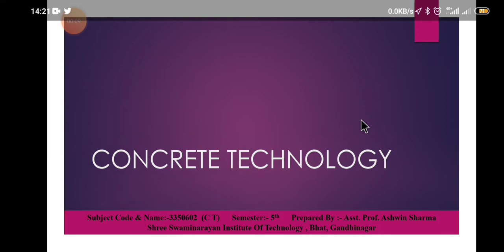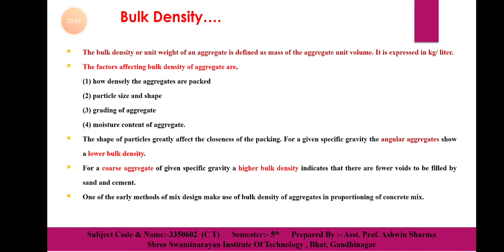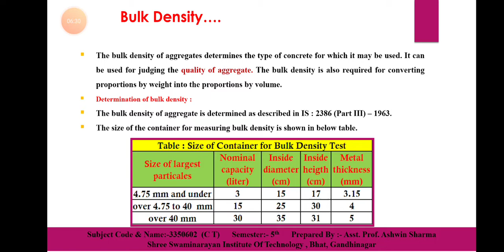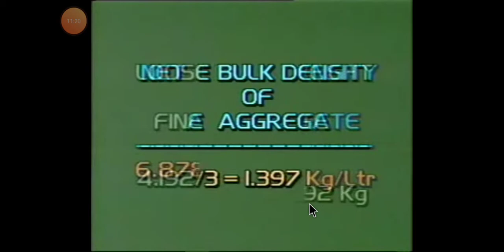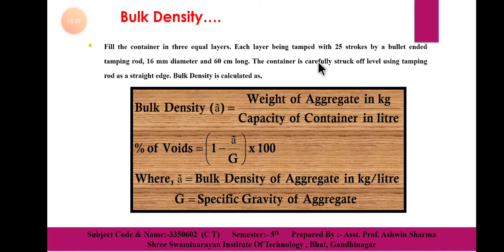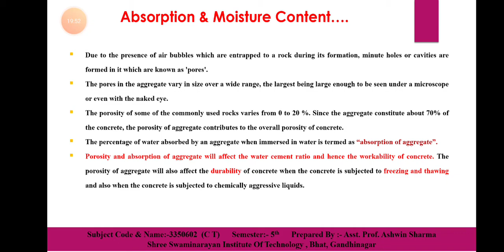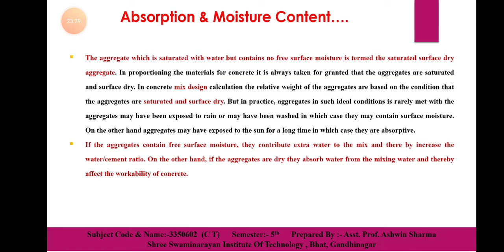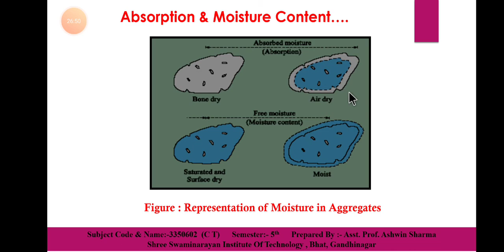CT UNIT 1 L18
Bulk Density, Absorption And Moisture Contain In Aggregate